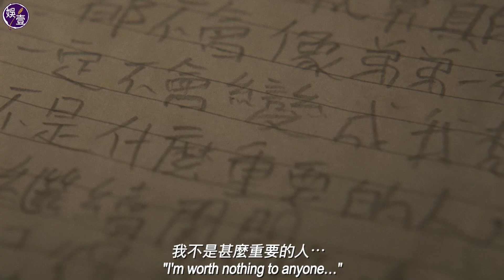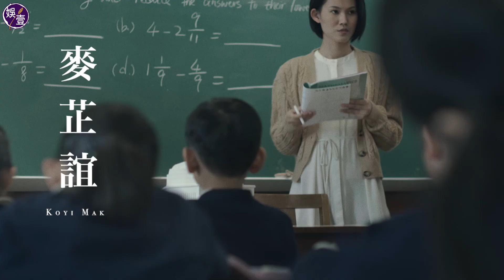年少日記︱「老闆仔」黃梓樂獲盧鎮業讚好有戲 期待合拍喜劇扮大賊︱金馬獎之行掛住食 讚台灣觀眾好熱情︱足本訪問（ 黃梓樂 盧鎮業 娛壹 ）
《 年少日記 》 金馬獎 摘 最佳新導演 （ 卓亦謙 ）及觀眾票選最佳影片，另 最佳原著劇本 和 最佳劇情片 均進入最後兩強 。昨晚（28日）電影團隊舉行記者會，導演卓亦謙、監製 爾冬陞 、演員小野 盧鎮業 及 黃梓樂 均有出席。

1. 喺 YouTube 影片下方（即係Like Dislike的一行）點選「超級感謝」（Super Thanks）；
2. 選擇你想支持嘅Super Thanks金額，目前有：$HKD10、$HKD25、$HKD50、$HKD250四種選項；
3. 透過 App Store/Google Pay 來使用信用卡或預付卡購買，成功後畫面上會出現一個感謝的小動畫；
4. 而成功購買後，喺留言處亦會用彩色來凸顯你的留言，也會顯示你贊助的金額。